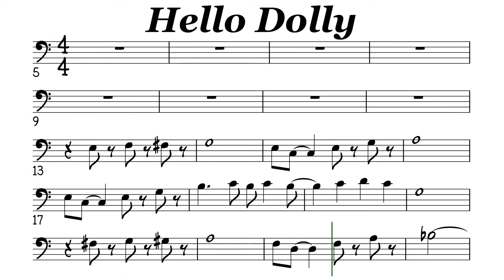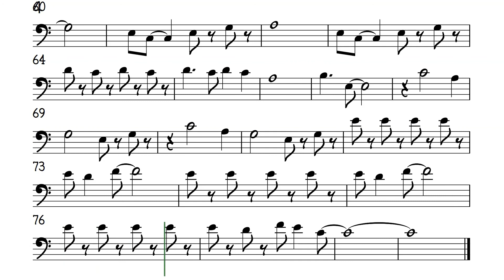Hello Dolly Cello Trombone Sheet Music Backing Track Play Along Partitura